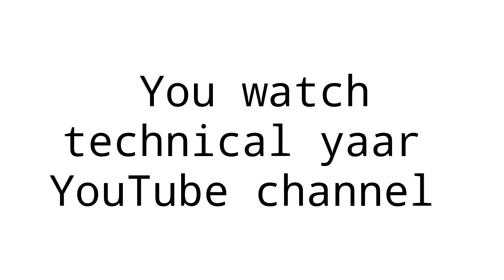Google adwords Not for Monitize your Youtube Account | google ads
google adwords not help to monitize your youtube account | Google adwords help to promote your channel  and Google adwords not for increase your monetize your YouTube channel  Google adwords only help to promote your channel

Google adwords not help to monetize your YouTube account